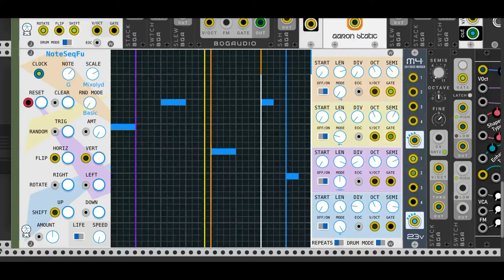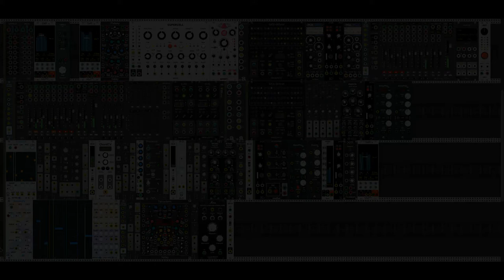JW-Modules - NoteSeqFu [VCV Rack]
Exploring the new NoteSeqFu module by JW-Modules.
Thanks fore this awesome new module Jeremy!